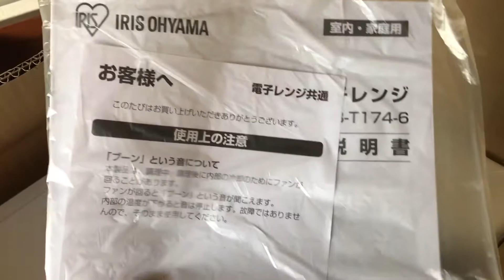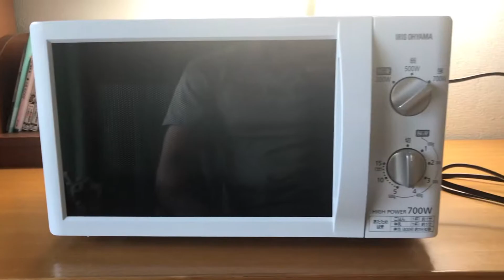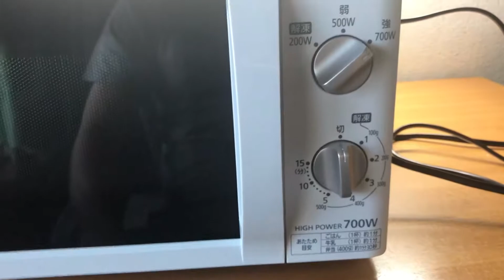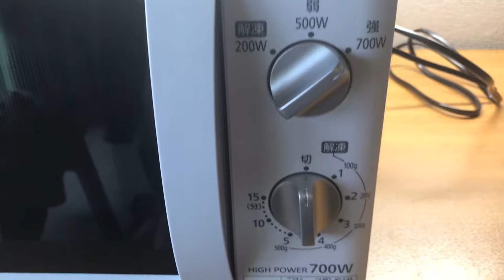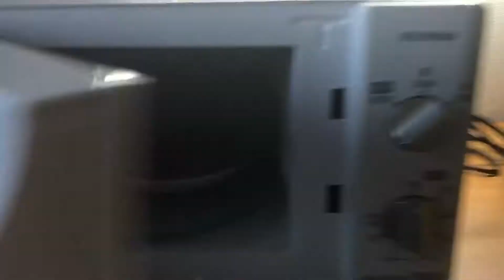Christmas Gifts Unboxing (Vlog #8)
Opening some "Christmas presents" that my family sent. I hope everyone had a great holiday!